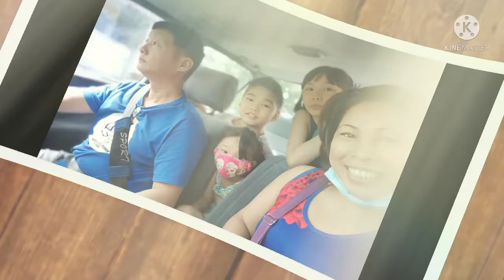HOW TO COOK LALA IN MALAYSIA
INGREDIENTS

1 onion
1/2 GINGER
2PCS. GARLIC
1/4 BUTTER
2 RED CHILLI
1/2KLG LALA

1 . HEAT THE PAN
AND  THEN PUT BUTTER.

2 . Second put garlic and onion next garlic

3. Then put the lala shell with chilli.

4 . Last put black pepper and aji .

Then let 5mins then ready to serve 😋😋😋😋

Don't forget to watch another video .